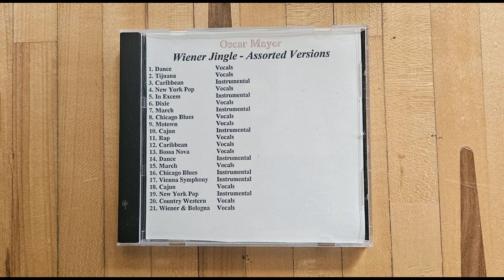Previously unreleased Oscar Mayer corporate jingles produced in the 1990s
Found audio of the Oscar Mayer corporate jingle performed in 21 diverse styles of music, many of which seem quite unnecessary. Note that track 21 is a medley of bad styles not otherwise captured on the disc.

1. Dance (Vocals) - 0:00
2. Tijuana (Vocals)- 2:04
3. Caribbean (Instrumental) - 3:11
4. New York Pop (Vocals) - 4:29
5. In Excess (Instrumental) - 6:11
6. Dixie (Vocals) - 8:09
7. March (Instrumental) - 9:15
8. Chicago Blues (Vocals) - 10:41
9. Motown (Vocals) - 11:56
10. Cajun (Instrumental) - 13:03
11. Rap (Vocals) - 14:29
12. Caribbean (Vocals) - 16:01
13. Bossa Nova (Vocals) - 17:19
14. Dance (Instrumental) - 18:25
15. March (Vocals) - 20:35
16. Chicago Blues (Instrumental) - 22:01
17. Vienna Symphony (Instrumental) - 23:17
18. Cajun (Vocals) - 24:23
19. New York Pop (Instrumental) - 25:49
20. Country Western (Vocals) - 27:32
21. Wiener & Bologna (Vocals) - 28:38